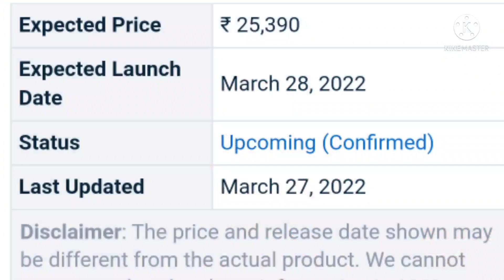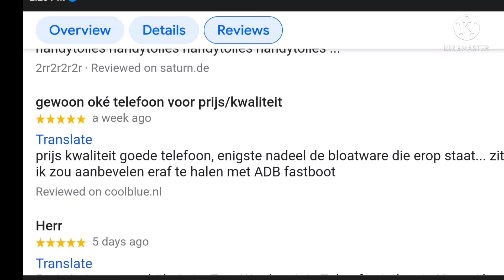Xiaomi Poco X4 Pro 5G. Detailed technical analysis.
The Poco X4 Pro 5G runs MIUI 13 and is based on Android 11. It has 256GB of internal storage that can be increased with a microSD card (up to 1TBGB). The Poco X4 Pro 5G is a dual-SIM (GSM and GSM) smartphone that supports Nano-SIM and Nano-SIM cards. It was released in three colors: Laser Black, Laser Blue, and POCO Yellow.

Launching date in India.  28/03/2022